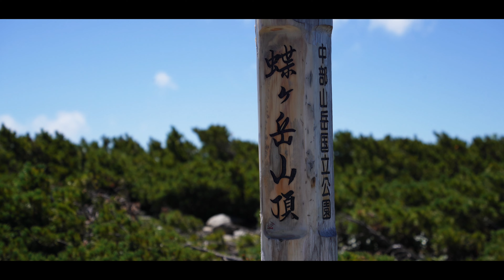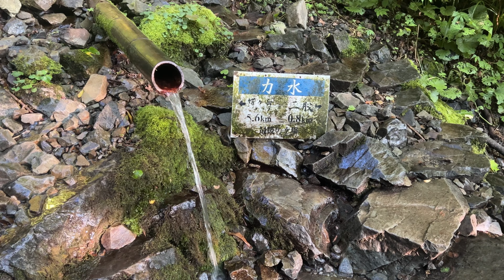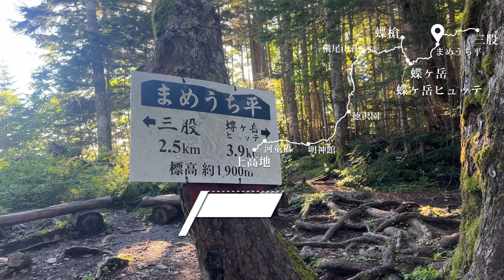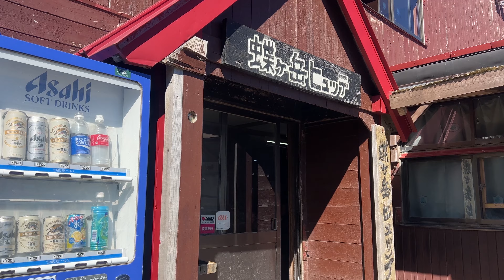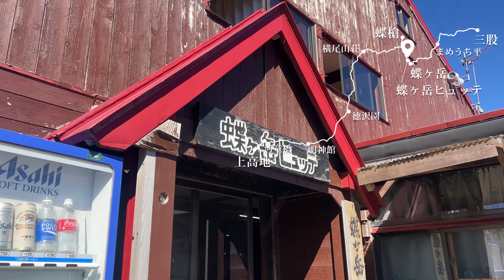【蝶ヶ岳テント泊】絶景に包まれる北アルプステント泊【山ごはん：水炊き】_2023.08.11-12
8月上旬、念願の北アルプステント泊として、蝶ヶ岳に登ってきました。三連休の山の日、天気にも恵まれ、最高の山歩きになったと思います。

いつもは遠くに見えている北アルプスが目の前にあるのは圧巻で、やはりこの山域が日本最高クラスの山域なのだというのを否が応にも感じさせる素晴らしい景観でした。

普段は東京ハイカーなのでなかなかこの山域にアプローチするのには時間もタイミングも手間もかかりますが、機会を作って他のルートも歩きたいなと思います。

山頂では、途中の水場で汲んだ力水で水炊きを作りました。

行程時間は、
登りは3時間50分（休憩含む）
下りは、蝶ヶ岳～蝶槍～上高地BS　6時間44分（うち休憩54分）

です。

▼Instagram（DM頂ければ登山や山ごはんの個別質問お応えします！）
→　@okka1009（mountain,trip,life）

東京に暮らす、40代サラリーマンの料理アカウント「東京オカザキッチン」。こちらのサブアカウントでは、旅や登山、山メシといったライフスタイルを中心にお届けします。

∟日々のレシピや料理動画を発信しています！

→　お仕事のご相談はこちらまで。

使用機材：
iPhone13pro
SONY α7C / Tamron 28-200mm F/2.8-5.6 Di III RXD
Insta360 Go2